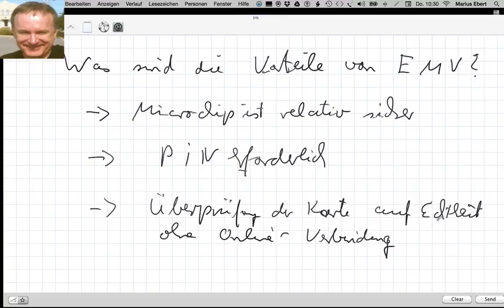Was sind die Vorteile von EMV?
Beispiele:
• Betriebswirt
• Technischer Betriebswirt
• Technischer Fachwirt
• Industriefachwirt
• Wirtschaftsfachwirt
• Handelsfachwirt
• Personalfachkaufmann
• Industriemeister
• Küchenmeister
• Restaurantmeister
• Hotelmeister
• Abwassermeister
• Wassermeister